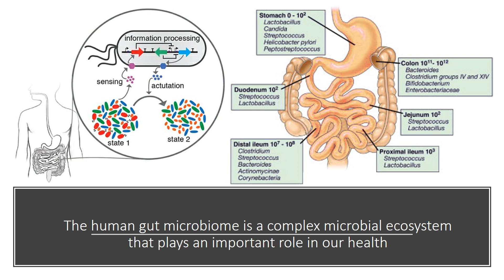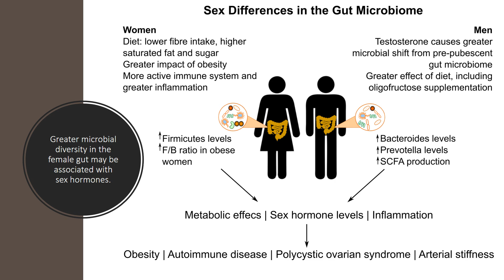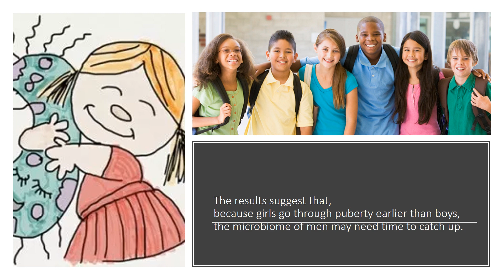Women’s Gut Different from Men’s?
The human gut microbiome is a complex microbial ecosystem that plays an important role in our health. These microbes help to regulate metabolism, keep away infections, produce essential vitamins and break down dietary fiber. They may also be biomarkers of health and disease. It is well known that the microbiome changes from childhood to adulthood.